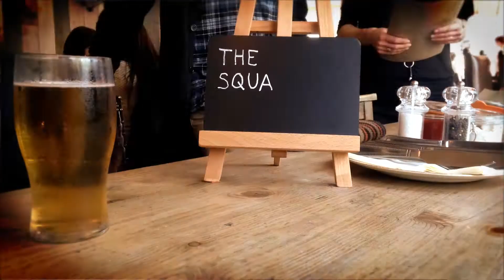Scorism - Lunch Time II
#2. The Square Pig. Procter Street. WC1
Fish & Chips.

It’s a kind of sequel, as chips were in the first one too.

My little tripod broke as soon as I started taking pictures – but that’s what you get if you buy a £3 tripod from China. I've got a better one now. Nice one China.

We are on a roll with these now. I can't imagine ever eating lunch without pushing stuff around very gently and taking hundreds of pictures.

Guest reviewer: Thomas the Tank Engine.